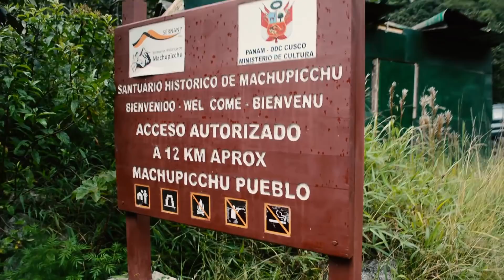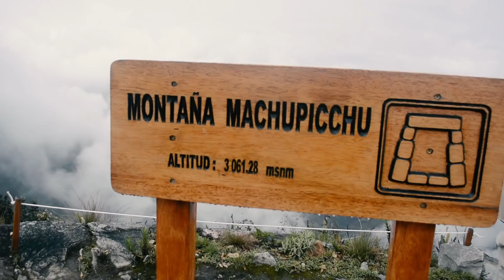ZUM MACHU PICCHU auf dem günstigsten Weg! :D I Peru I Weltreisevlog #59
Weltreise Vlog #59 vom Machu Picchu und dem Montana Machu Picchu!
Wir schauen uns die weltberühmten Ruinen auf eigene Faust an, auf dem günstmöglichsten Weg! Denn Machu Picchu braucht ordentlich Zeit- und Kostenaufwand! :D Wie es uns mit dem Nebel und den tausenden Stufen in diesem Weltwunder erging, seht ihr in diesem Video…👣

REISEINFOS:

🏡Unsere Unterkunft: Cory Misky Hostel in Aguas Calientes
🚗Transport: Minibus von Cusco - Hidroelectrica für 60 Soles (p.P./hin-und zurück)
🌎 Aktivitäten:
- Eintritt zum Machu Picchu: 150 Soles, mit Montana Machu Picchu 200 Soles pro Person

UNSERE LIEBLINGS-AUSRÜSTUNG:

🦅Die große Liebe: Die neue Drohneee, omg sie macht die geilsten Bilder! :D (ist übrigens gerade runtergesetzt! Deswegen haben wir sie auch haha)

🐒Das kleine Helferlein: Joby-Klemmstativ-aka-Kamera-Selfiestick

💻Der beste Freund: Der kleinste MacBook Pro von 2015 (passt noch ne SD Karte rein)

📷 Der treue Begleiter: Meine Nikon D5200 Spiegelreflexkamera

MUSIK

Silent Partner - Days Are Long